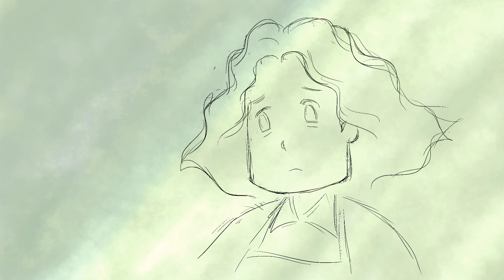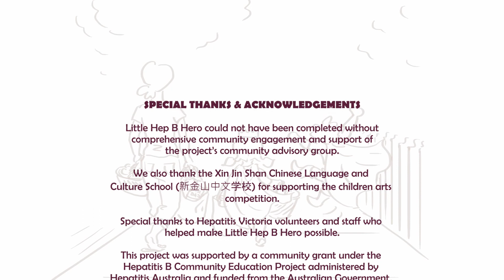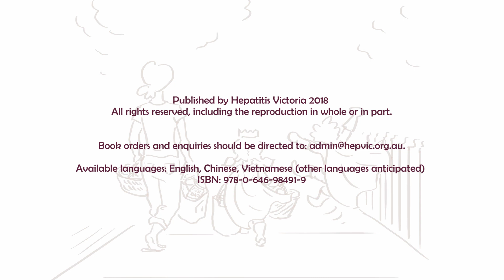Little Hep B Hero: The film animation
Imagine trying to tell a 10-year old boy why his father can’t play football with him like he used to? Or reassuring a 6-year-old about why her mother goes to the doctor so often? How do you explain the cause of vague symptoms such as tiredness, irritability and mood swings?

Little Hep B Hero answers these questions through the story of two curious children as they learn about their friendly neighbour Rosa, who is poorly with hepatitis B. The story challenges negative stereotypes and carefully weaves messages about how the disease is spread and can be prevented.

It is charmingly illustrated with a glossary and discussion points for families, teachers and children.

The new children's animation, book and resource for families will raise awareness about viral hepatitis, increase health literacy, and break the silence.